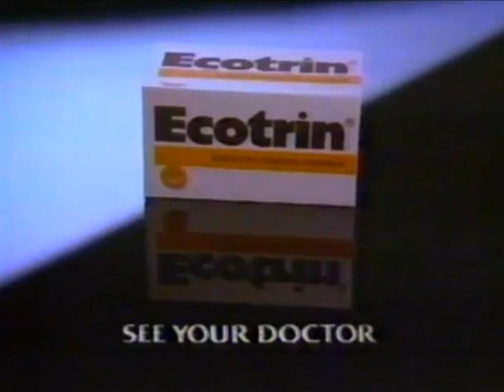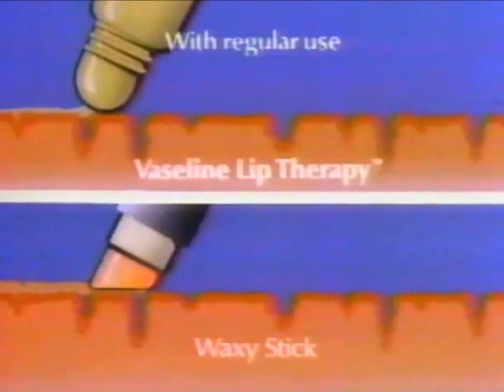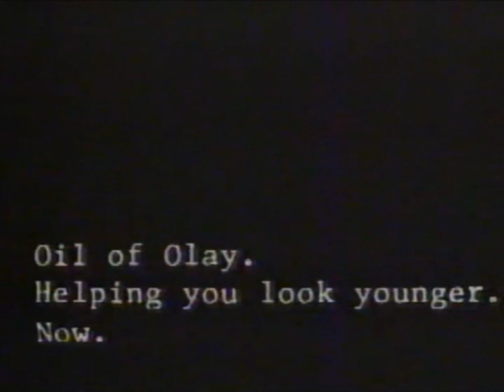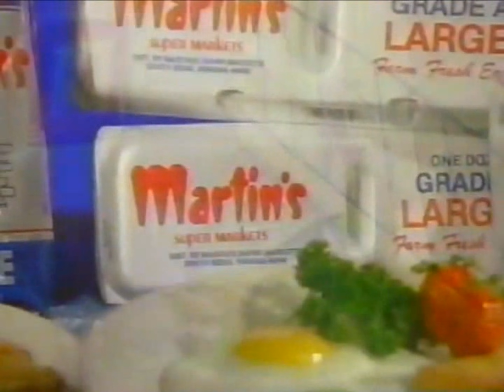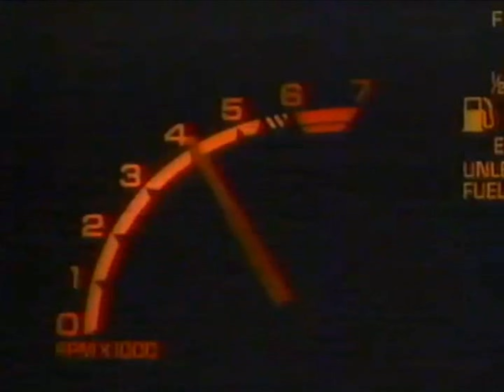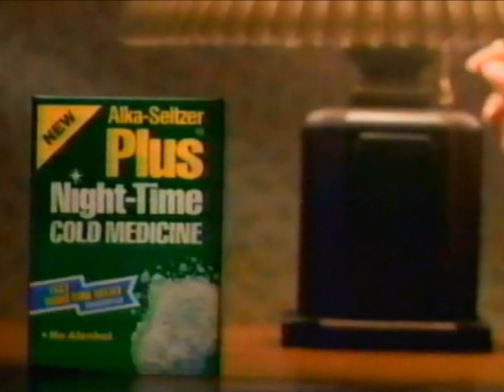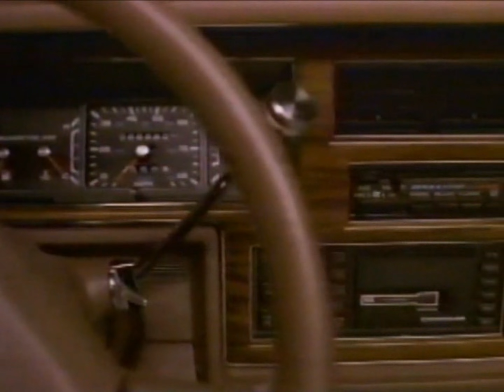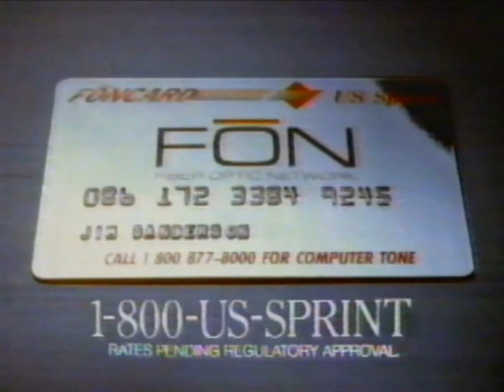WSJV commercials, 2/7/1988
Source: Seen during part 1 of the mini-series "Elvis and Me".

00:07 - Break #1
04:24 - Break #2
07:07 - Break #3
12:47 - Break #4
15:41 - Break #5
19:38 - Break #6
23:28 - Break #7